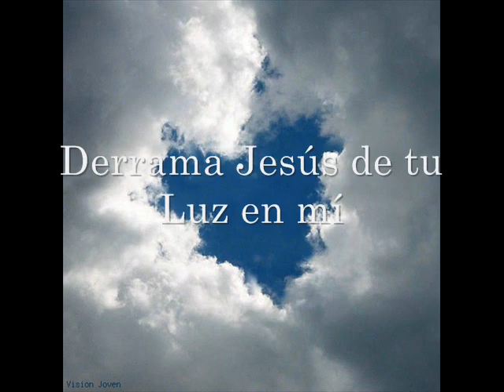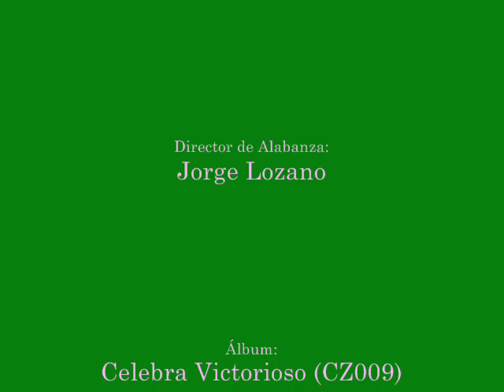Jorge Lozano- Tu Dios Es Amor (CanZion Producciones)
Canción # 200

DIRECTOR DE ALABANZA: JORGE LOZANO

ÁLBUM: CELEBRA VICTORIOSO (CZ009)

GRABADO EN VIVO: IGLESIA CITA CON LA VIDA, CÓRDOBA, ARGENTINA

LETRA POR: JUAN SALINAS

NOTAS: Este es el último video de mis videos en Español con letra, dentro de unos meses volveré a subir más videos con letras y detalles. Por ahora volveré a subir videos en inglés. Gracias.

J. Migue Ba